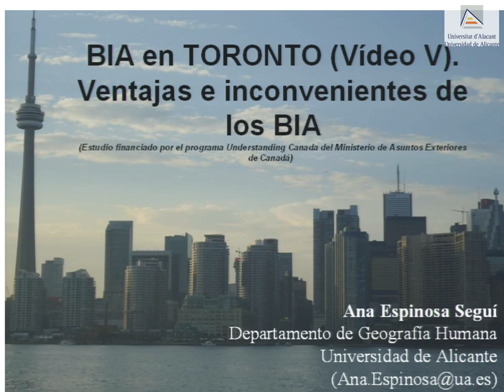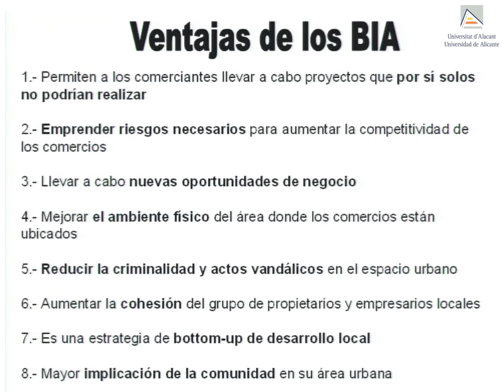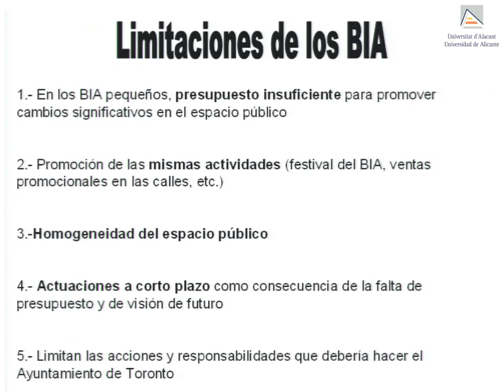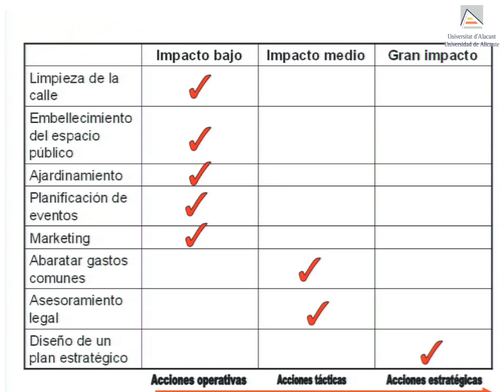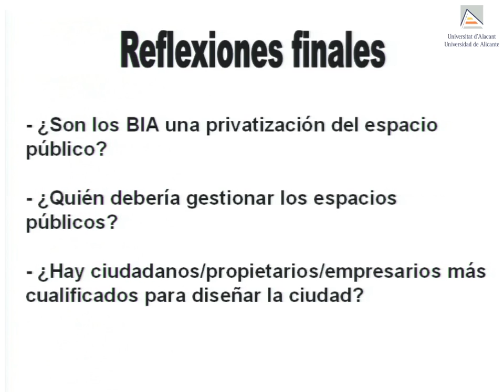Ventajas e inconvenientes de los BIA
En este vídeo se exponen las ventajas e inconvenientes que presentan los BIA en la ciudad de Toronto.